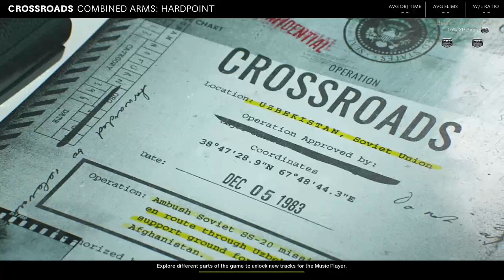Friday night, COD Cold War multiplayer. double Xp